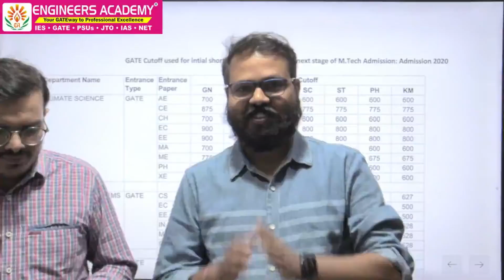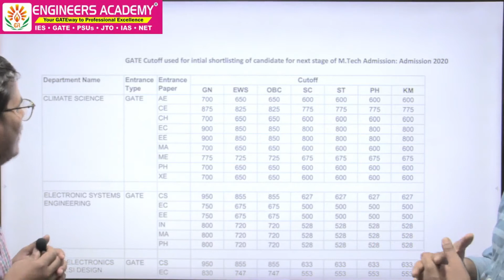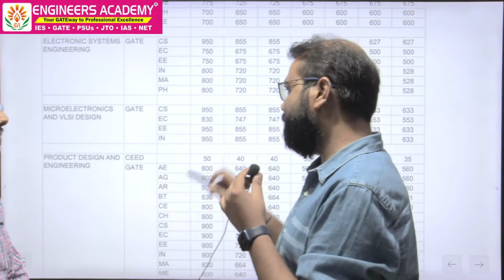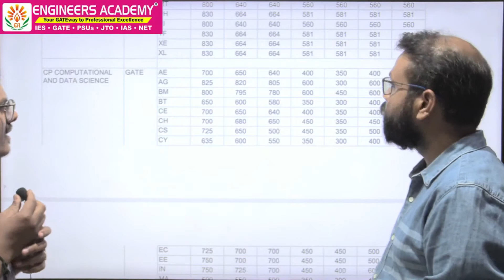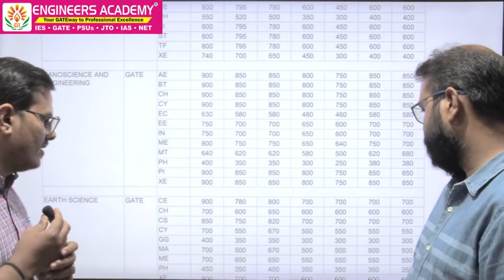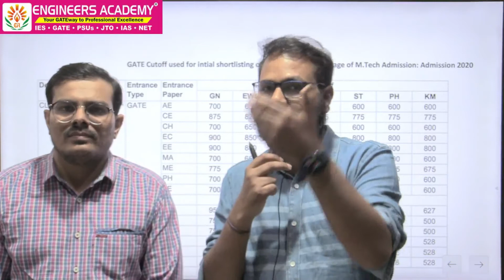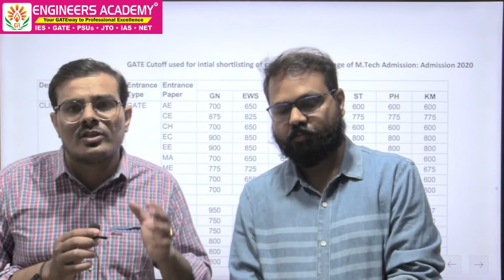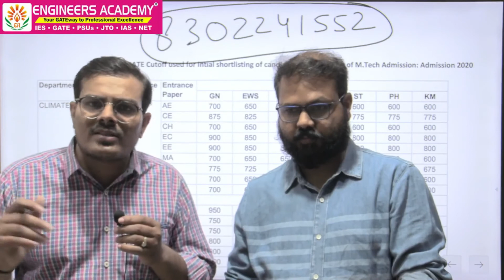IISC Cut Off List | Mock Interview | Engineers Academy